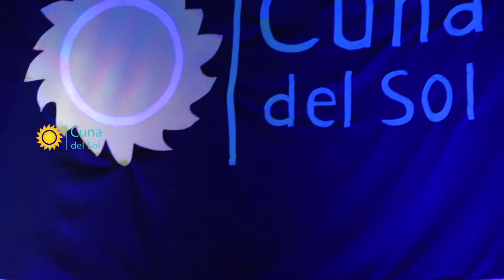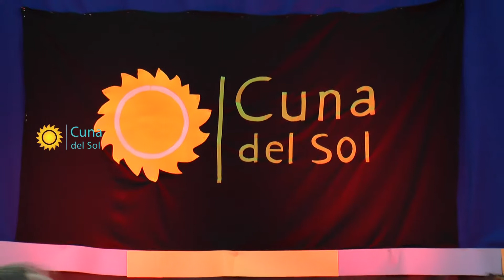CELINA GALERA Bloque 1